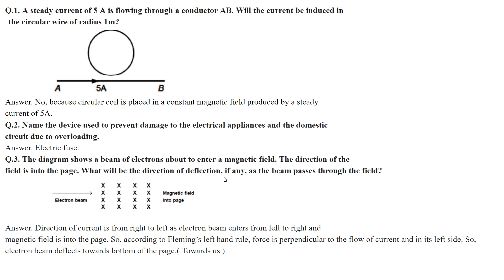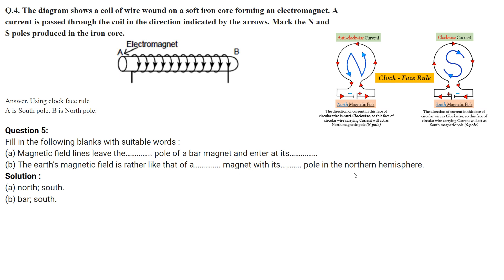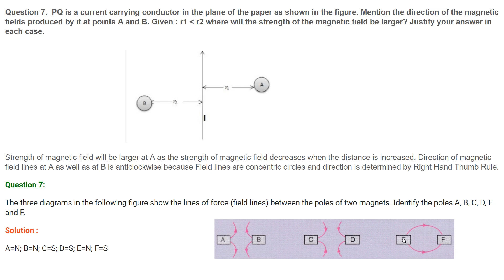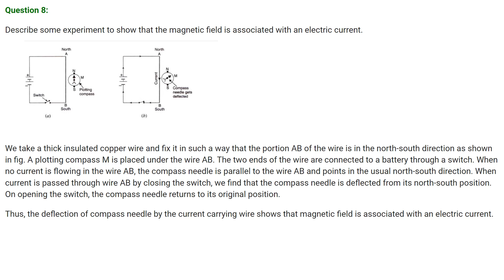Magnetic Effects of Electric Current Most Important Questions and Answers Class 10 Term 2 CBSE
The video covers the Most EXPECTED Questions along with the solutions with clear explanation of each and every question

 Why study from Scifog ?
Scifog is an online education platform that helps gives You NCERT/CBSE curriculum based free full courses for class 9 and 10 so that you can perform well in any and all exams you give in your academic career.